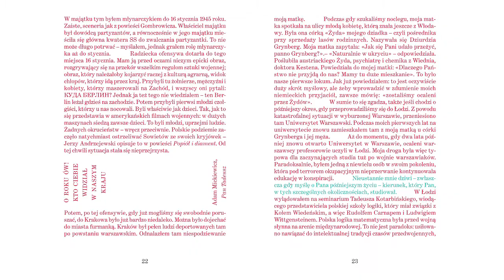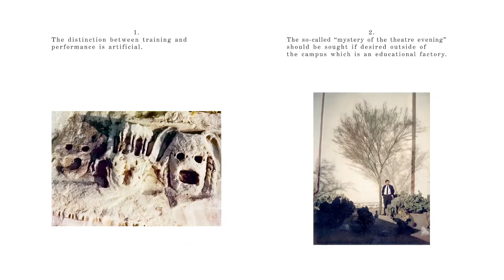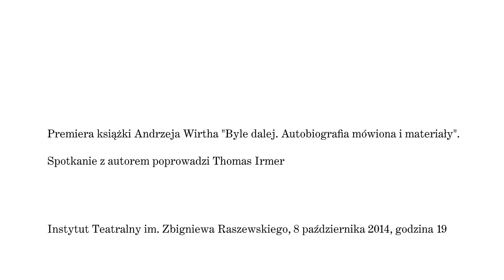Andrzej Wirth: Byle dalej. Autobiografia mówiona i materiały.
Najnowsza książka Andrzeja Wirtha "Byle dalej. Autobiografia mówiona i materiały", w której twórca Instytutu Teatrologii Stosowanej w Giessen sumuje swoje życiowe i artystyczne doświadczenia. Autobiografię opowiedzianą w rozmowie z Thomasem Irmerem uzupełnia wybór 16 esejów i artykułów – od Brechta do Pollescha –  w zdecydowanej większości polskich pierwodruków.

Spotkanie z Andrzejem Wirthem odbędzie się 8 października 2014 o g. 19:00

muzyka: Osvaldo Cibils "de6ed02"